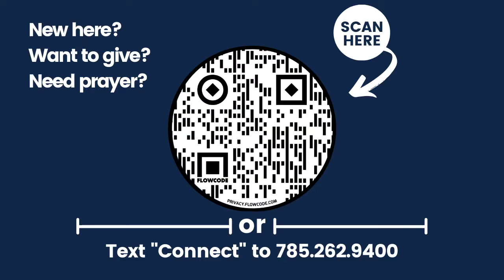Welcome UCC Family!